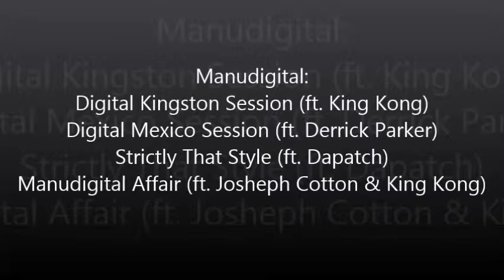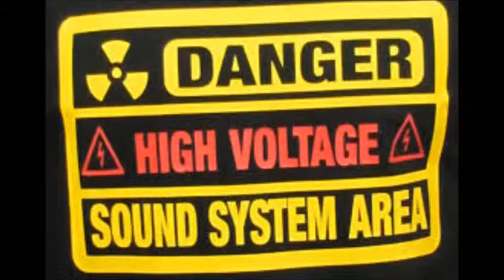Manudigital 4 dope riddims